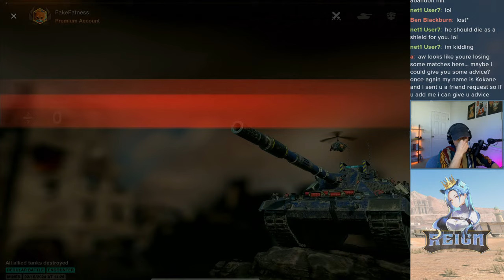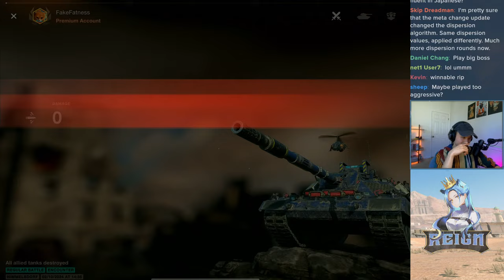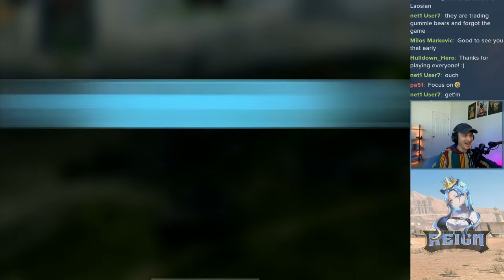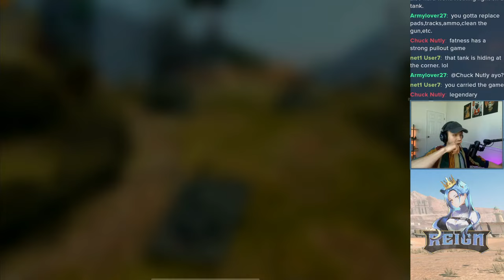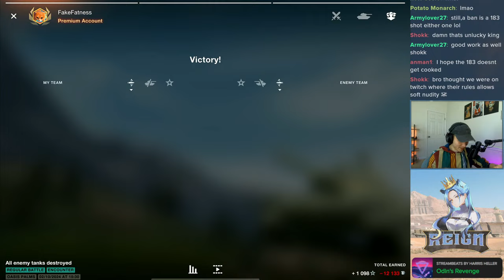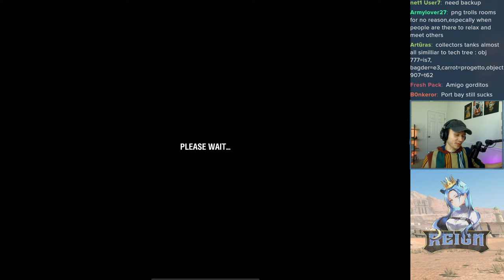Carro 45T | How does it play? | WoT Blitz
As the only medium in the game with a four shot auto reloaader, the Carro 45T does stand out as a unique tank. However, while the gun on the tank is very good, it does suffer from lower mobility, which can make it less flexible than it's Progetto 65 counterpart. As the tank is now in lockboxes, I figured it would be a good time to determine how it plays. Sit back and enjoy!